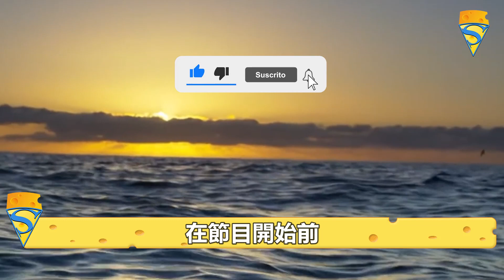詭異生物排行榜！扒一扒那些長相最奇葩的動物，你可能一個都沒見過！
本期內容提要：
世界之大無奇不有！眾所周知，很多生物都只存在於傳說之中，但這並不意味著他們不存在，只是他們奇葩的長相讓人們無法接受它確實存在。在動物界中就有這幾種最奇葩的動物，它們獨特到超出人們的想象，宛如來自外星的生物一般，令人大開眼界，最後一種更是目擊者證實極為可怕！一起來看看吧！

往期高能推荐：
TOP2： 紅海發現300米巨蟒，泰坦巨蟒都自愧不如！真的有這麼大的蛇嗎？